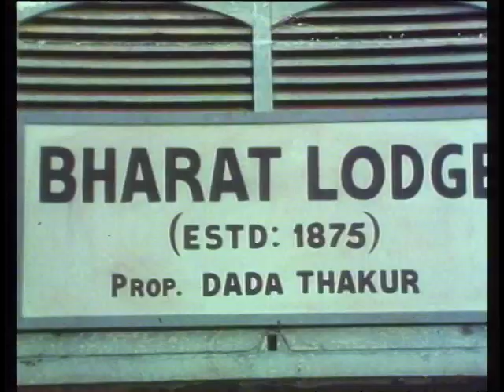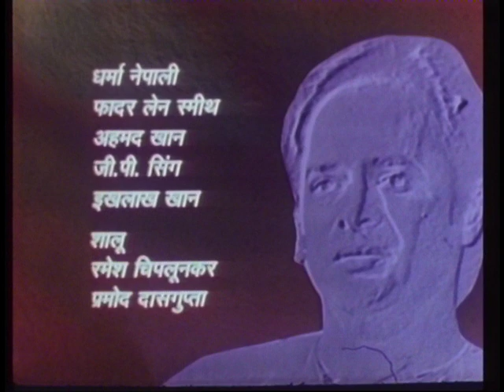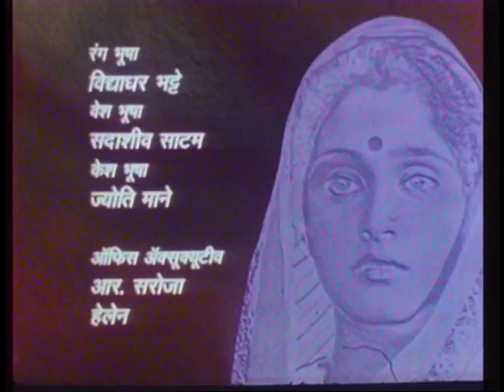Shrikant - Ep # 09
यह कहानी श्रीकांत नाम के एक शख्स के इर्द-गिर्द घूमती है वह प्लेग से पीड़ित है। राज लक्ष्मी एक नर्स उसकी अच्छी देखभाल करती है जिससे वह जल्द ही स्वस्थ हो जाता है बाद में, श्रीकांत बर्मा चला जाता है  वहां जाते समय उसकी मुलाकात एक युवती से होती है  हालांकि वे अजनबी हैं, लेकिन जल्दी ही वे एक - दूसरे के साथ घुल - मिल जाते है । वह उसे बताती है कि वह शादीशुदा है, लेकिन वह अपनी शादी से खुश नहीं है क्यूंकि  उसके पति का किसी दूसरी महिला के साथ अवैध संबंध है।

बाद में  उसके पति ने उसे उसके घर से निकाल दियाऔर वह  श्रीकांत के साथ बिना शादी किए रहना शुरू कर देती है, जो उस समय में बहुत साहसी कार्य था। शुरू में, वह उसे मना करने की कोशिश करता है, लेकिन वह उसे मजाकिया जवाब देती है और उसके सभी तर्कों को जीत लेती है। नतीजतन, उसे भरोसा करना पड़ता है । क्या होगा इस किरदार का ? क्या वे अपने जटिल मुद्दों को हल करेंगे? क्या समाज उन्हें स्वीकार करेगा या वे सामाजिक मानदंडों को झुकाएंगे? क्या सभी पात्र खुशहाल जीवन जी पाएंगे? कहानी में इन सभी सवालों के जवाब हैं।